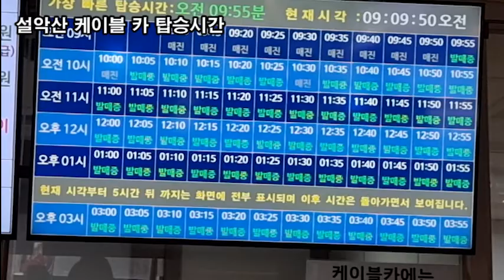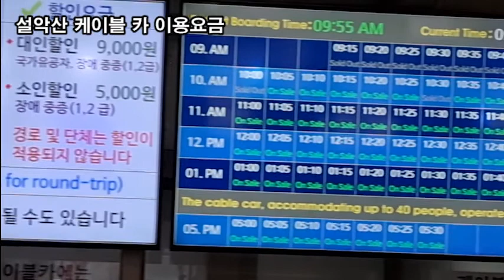랜선힐링여행, 속초 여행, 두뇌힐링 5분 "멍", 속초 설악산 권금성 제7탄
속초 여행
두뇌힐링 5분 "멍",
강원도 속초 설악산
설악산 국립공원
설악산 케이블 카 탑승시간
설악산 케이블 카 이용요금
설악산 케이블 카 탑승시간 이용요금
설악산 케이블 카 탑승
설악산 케이블 카